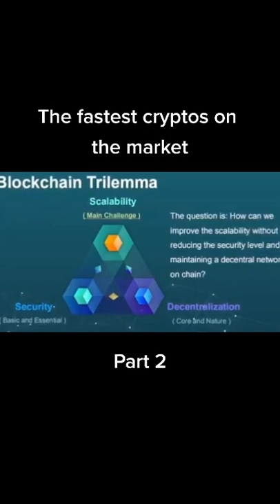The Fastest Cryptos In the Market. Part-2 - Daily Crypto Topics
The Fastest Cryptos In the Market. Part-2